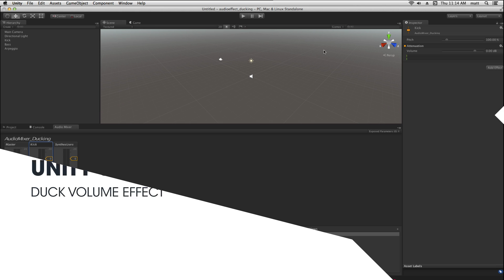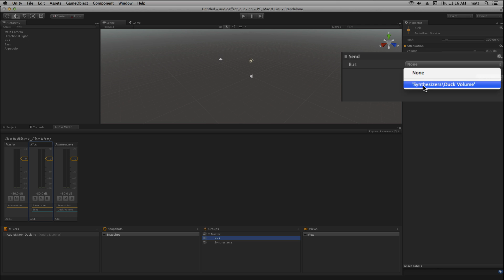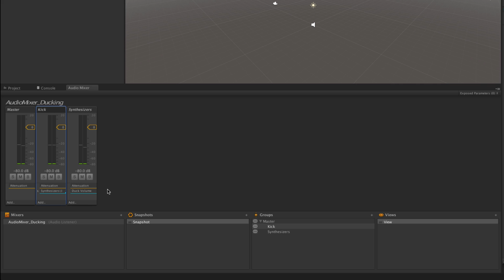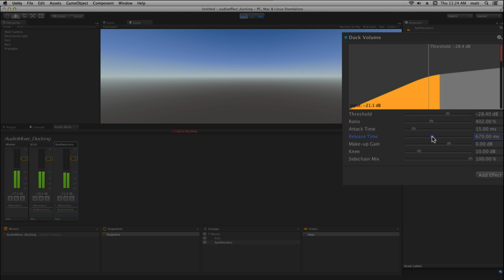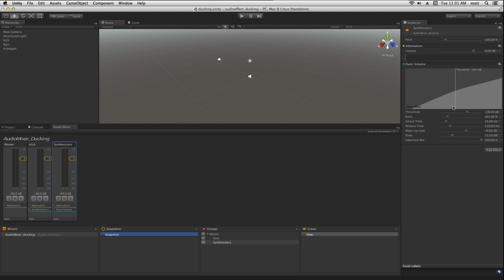Duck Volume Audio Effect - Unity Official Tutorials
In this lesson we'll look at Unity's Duck Volume audio effect.  Duck Volume allows us to cause the volume of an audio signal to duck or get quieter based on the volume of that signal, or a different one. A common use of this effect is sidechain compression. We'll look at how to set up Duck Volume including routing signals to control ducking with Send audio effects.